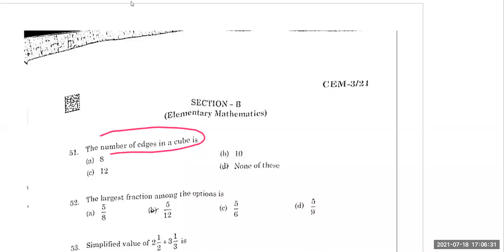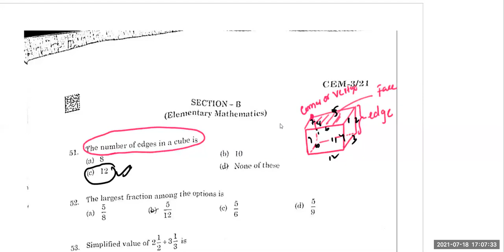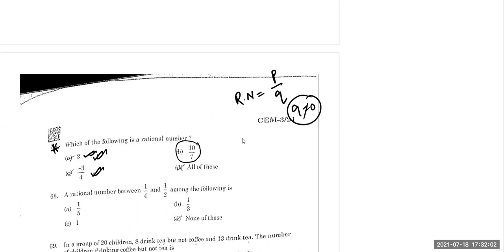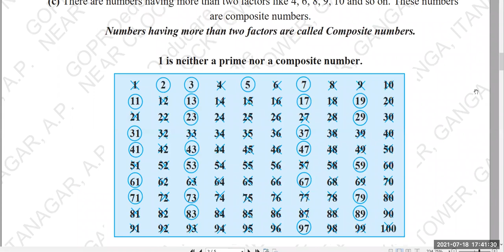Surveyor & Draughtsman II MATHS PAPER SOLUTION DISCUSSION II APSSB